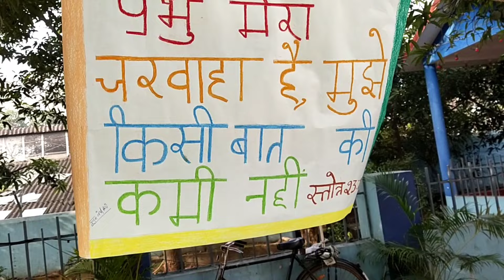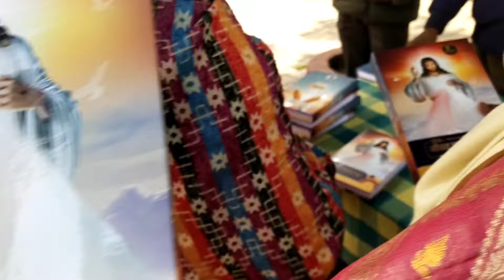Church competition shuru hone se pahale